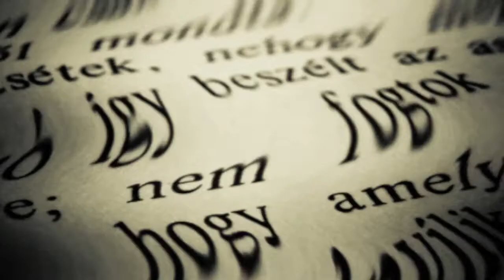TSA Employee Forged Police Reports To Excuse Tardiness From Work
Florida TSA Employee Taleta Collier Forged Police Reports To Excuse Tardiness From Work
Maaaaaaan!!!